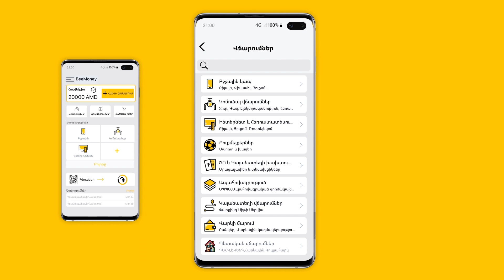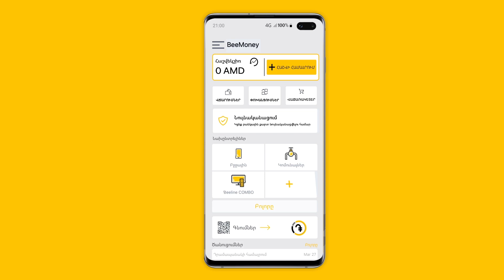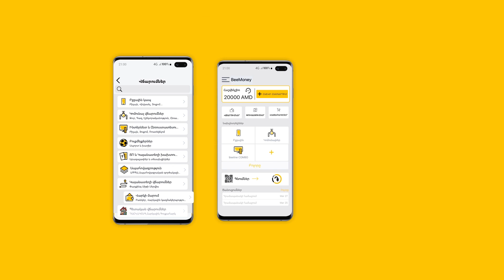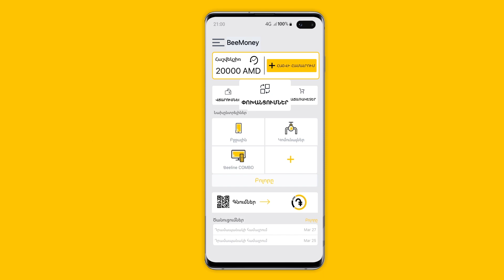BeeMoney📲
Կատարի՛ր անշփում վճարումներ BeeMoney դրամապանակի միջոցով📲

Տեսանյութում կարող ես ծանոթանալ հավելվածի առավելություններին։